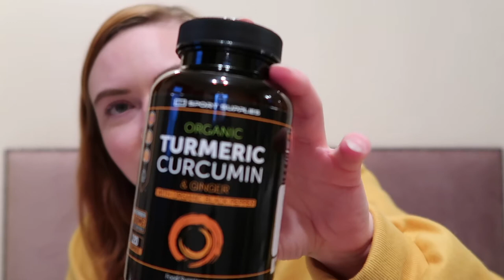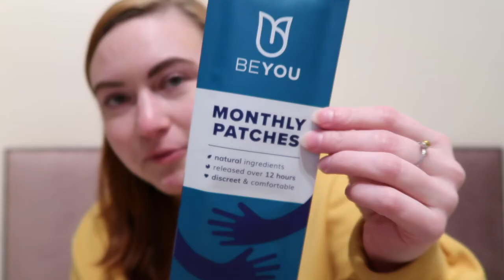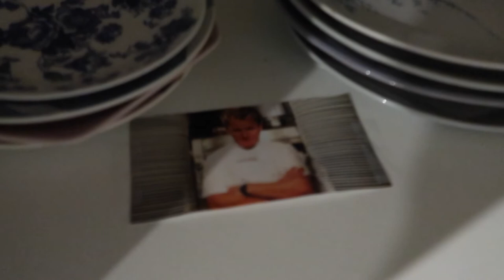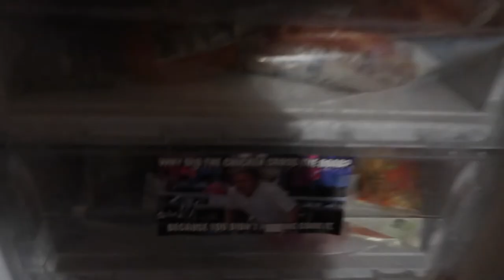What I use to help my Endometriosis!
Thank you so much for sticking with me through the month of March on this vlogging journey! Today was the last day of my daily vlogs, so if you've enjoyed these and want to donate to Endometriosis UK to help Endometriosis patients all over the UK get the support and care they deserve, please follow my Just Giving link at:

Turmeric and Ginger Supplements

£5 Off Your Order with Daye Using Code: upgradeu-e536